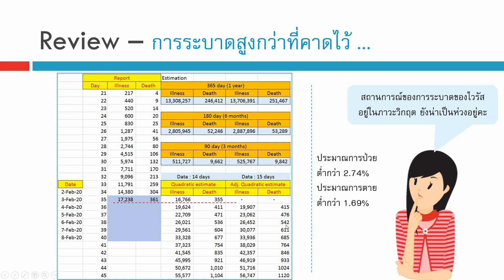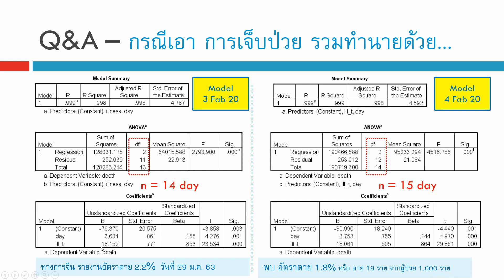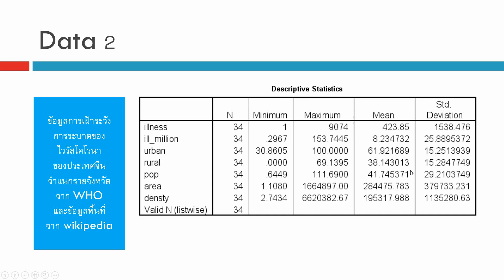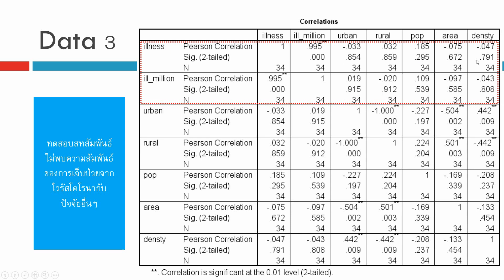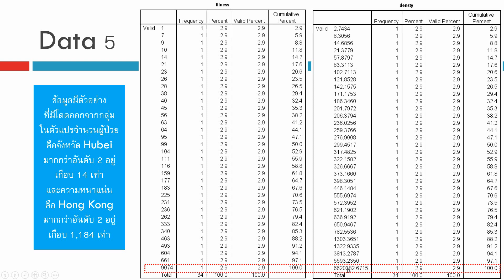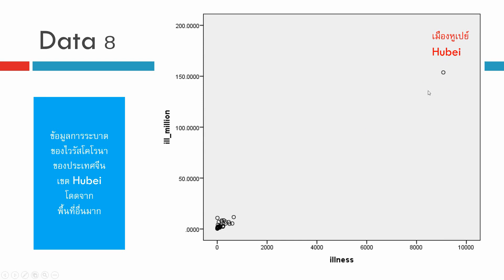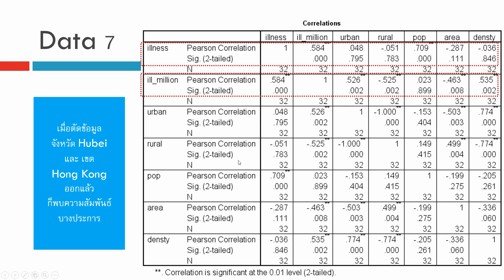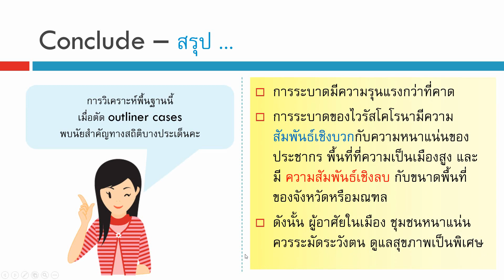ไวรัสโคโรนา กับ การวิเคราะห์สถิติ (Coronavirus with Statistical analysis)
เนื้อหาที่ upload แล้ว สถิติ งานวิจัย ความแตกต่าง สมการกำลังสอง โปรแกรม SPSS การถดถอยอย่างง่าย ตัวแปรกลุ่ม ตัวแปรอันดับ ข้อมูลอ่อน Soft Data ตัวแปรกวน Confounding factor การทำความสะอาดข้อมูล Data Cleaning การวิเคราะห์ข้อมูล Data Analysis งานวิจัย Research ทดสอบตัวอย่างอคติ Sample selection bias การสร้างแฟ้มข้อมูล การแก้ไขแฟ้มข้อมูล การถ่วงน้ำหนัก การยุบกลุ่ม ความแตกต่าง สถิติเปรียบเทียบ ค่าเฉลี่ย Mean ถดถอยพหุคูณ ถดถอยพหุ Multiple Regression ถดถอย Simple Regression สหสัมพันธ์ Correlation ไคสแควร์ Chi-square สถิติที t-test การเปรียบเทียบค่าเฉลี่ย ANOVA, f-test ทดสอบความแปรปรวน การวิเคราะห์แบบจำลองสมการโครงสร้าง SEM Structural Equation Modeling ใน AMOS โมเดลสมการโครงสร้าง CFA การวิเคราะห์องค์ประกอบเชิงยืนยัน การจำแนกองค์ประกอบ EFA  การวิเคราะห์ถดถอยโลจิสติกส์ Logistic Regression, Logit  Analysis, Multicollinearity, Collinearity, Z score, Mediator variable, ตัวแปรคั่นกลาง , Moderator variable, ตัวแปรกำกับ, สมการถดถอยพหุ, ถดถอยโลจิสติก, การวิเคราะห์เส้นทาง, วิเคราะห์อิทธิพล, ถดถอยปัวซอง, ถดถอยพัวซอง, Poisson regression, Factor analysis, การวิเคราะห์องค์ประกอบ Common Method Variance CMV ความแปรปรวนจากวิธีการวัด Common Method Biases CMB โปรแกรมลิสเรล LISREL การวิเคราะห์อิทธิพลเส้นทาง Path analysis interaction moderator, โปรแกรม STATA สถิติพรรณนา, t-test, F-test, One-way ANOVA, Chi-square, F-test, Multiple regression, Regression analysis, Logistic regression analysis, Oreder Logistic Regression, Multinomial Logistic Regression, Path Analysis, SEM, Structural Equestion Modeling, PCA, Principal Component Analysis, Factor analysis, Survival analysis, Propensity Score Matching, Power and Sample-size analysis, Generalized Estimation Equation, GEE, SmartPLS, VB-SEM, CB-SEM, PLS-SEM, PLS Regression, Quadratic effect, Moderator, Moderating effect, Mediator, Mediating effect, Mediation variable, Second order model, Multi-group analysis, Mplus, Tobit regression, Tobit model, ถดถอยโทบิท, โปรบิต, โพรบิท, Probit regression, Probit model, Multinomial Logistic Regression, โปรแกรม STATA, โปรแกรม LISREL, โปรแกรม AMOS, โปรแกรม SmartPLS, โปรแกรม Mplus การวิเคราะห์ถดถอยปัวซอง, Poisson regression, Exploratory Factor Analysis (EFA), ตัวแบบอันดับที่ 2, Second order model, MIMIC model, Multiple indicators and multiple causes, Latent variable interaction, Linear growth model, Latent growth model, Quadratic growth model, Survival analysis, Discrete-time survival analysis, Multilevel analysis, Multilevel regression, Data Envelopment Analysis, DEA, B-Box, Efficiency score, Super efficiency score, โปรแกรม R, R programing